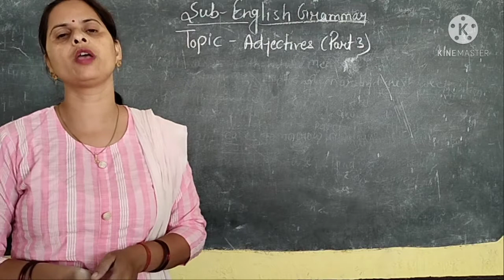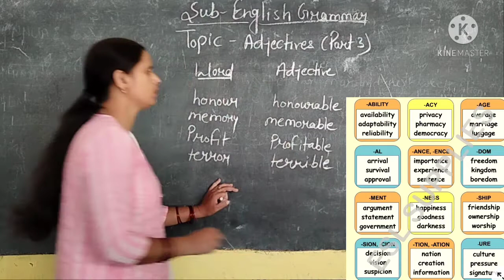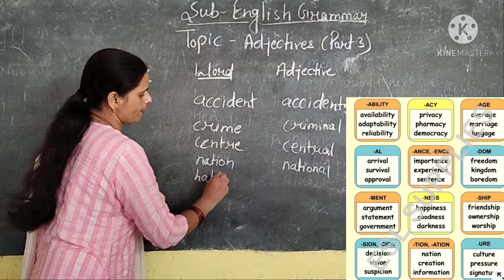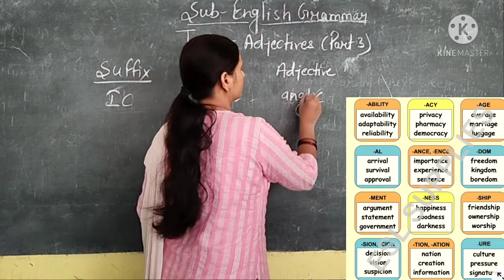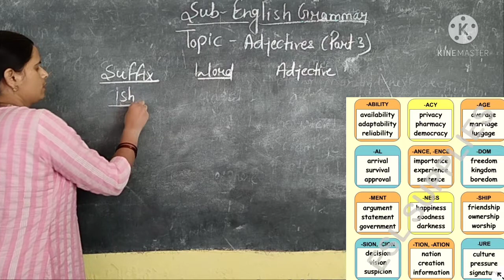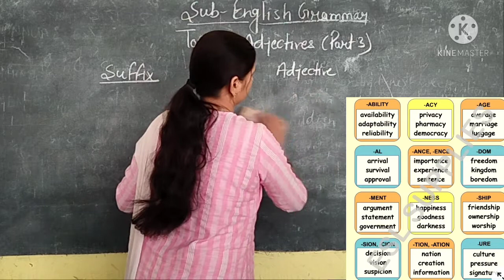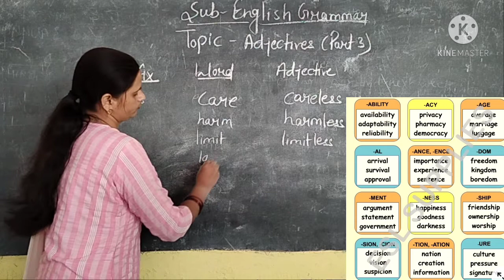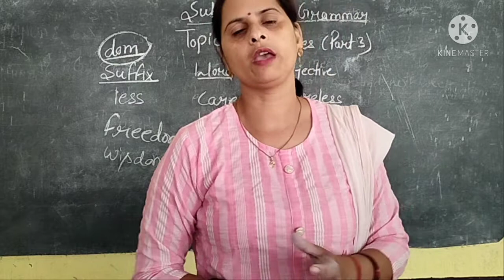Adjective (part 3)